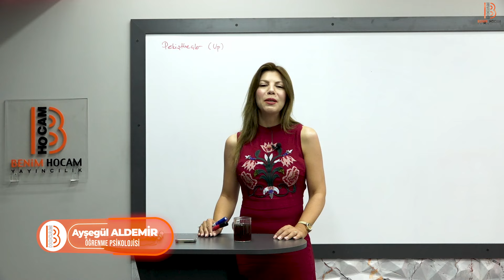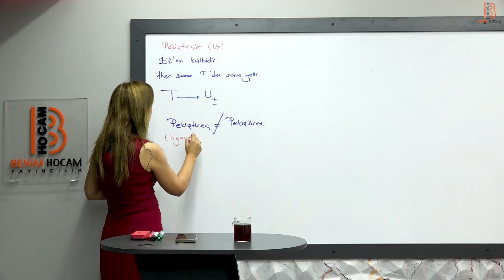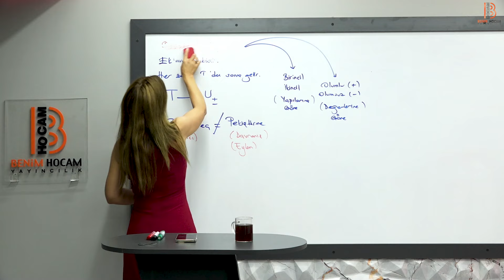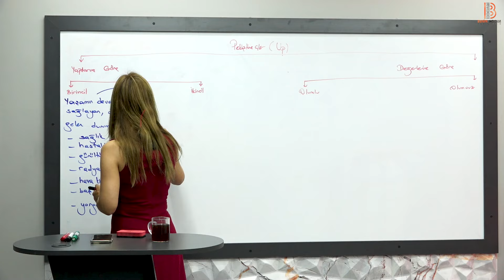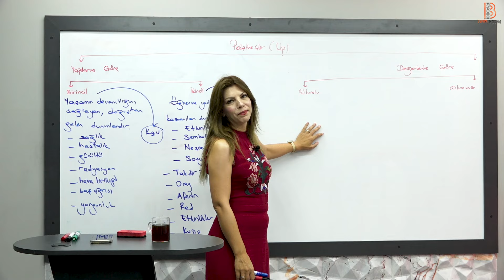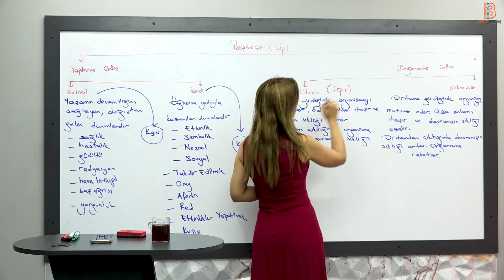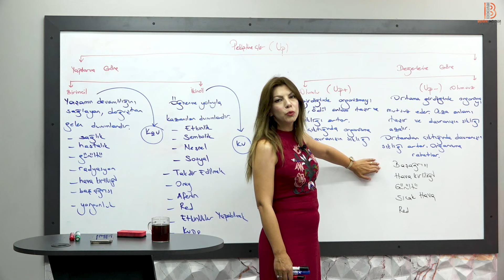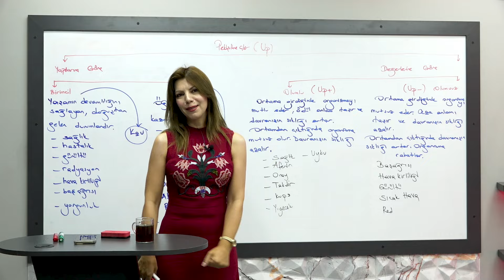12) Öğrenme Psikolojisi - Edimsel Koşullanma Pekiştireçler - Ayşegül ALDEMİR - 2025